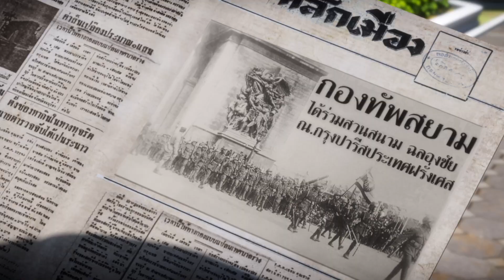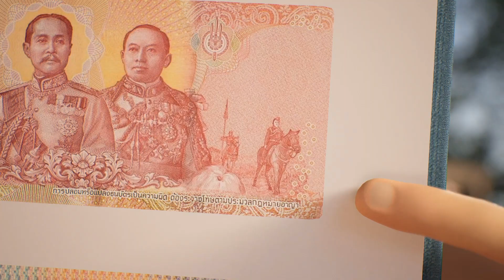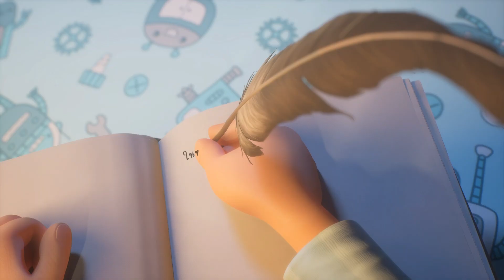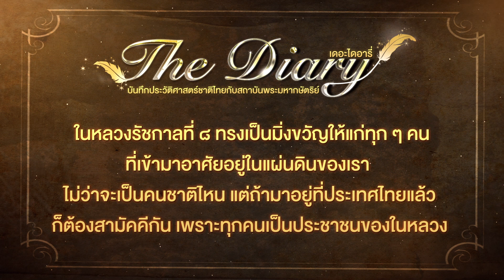ตอนที่ 48 นำไทยสามัคคี - เดอะไดอารี่ บันทึกประวัติศาสตร์ชาติไทยฯ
🎬 ตอน นำไทยสามัคคี